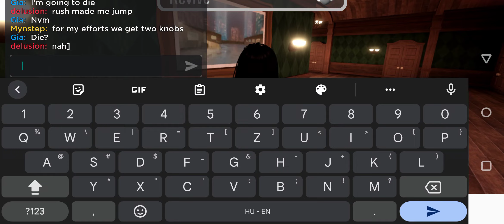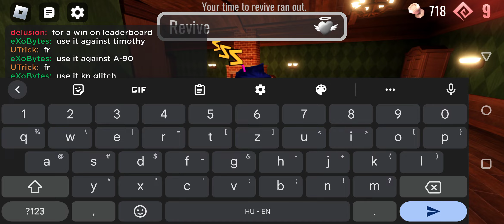DEATHMATCH Challenge in DOORS👁️ || Shoutout to everyone who were in the match(es)!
0:00 1st Round
0:12 New Record for earliest Rush spawn: Door 1
0:33 1st Spectating
1:31 2nd Round
2:06 2nd Spectating
3:46 RUSH DURING SEEK CHASE CUTSCENE🗣️🗣️🗣️🔥🔥🔥
4:17 Bro ACTUALLY outran rush
4:22 Then he died to other rush
4:28 3rd Round
4:51 *someone grabs my phone and that's why I stop